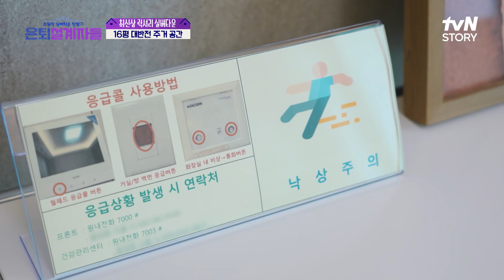주거공간 입성! 실버타운의 공통 요소? '이것'이 없고 '이것'이 있다?😲 은퇴설계자들 EP.1 | tvN STORY 240510 방송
은퇴설계자들 EP.1

'은퇴 후 살 곳 준비되셨습니까?'
김원희x김종민의 초밀착 실버타운 탐방기

매주 [금] 저녁 8:20 tvN STORY 본방송